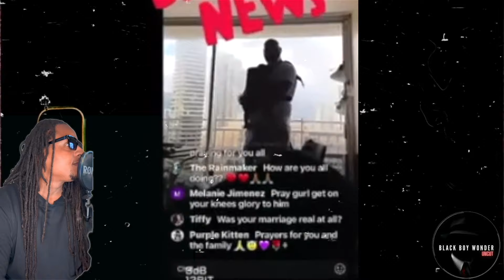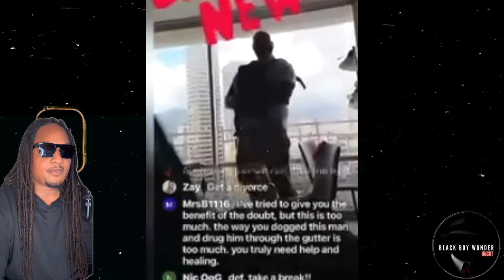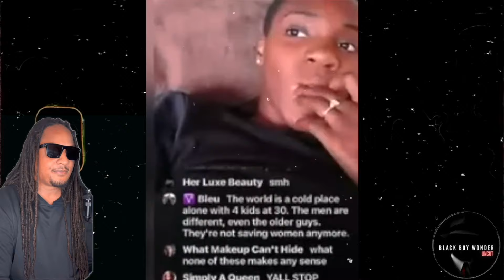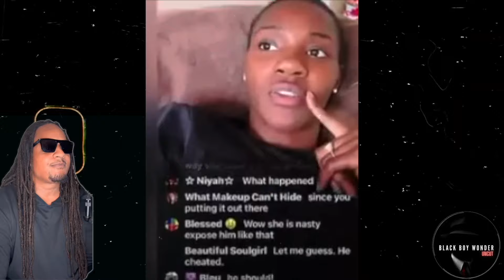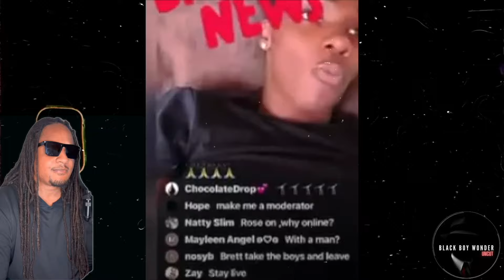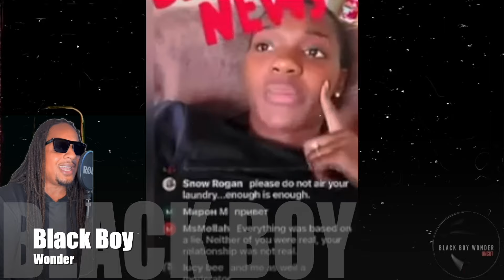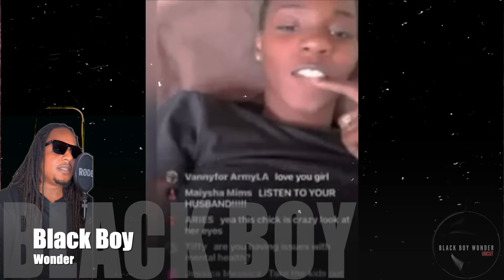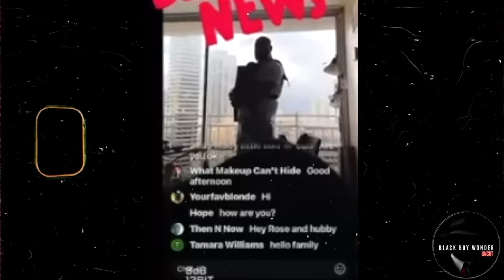When DIVESTING Goes Wrong Kween Of Kings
This is what happens when divesting goes wrong. The truth begins to explode all over the place like THIS..